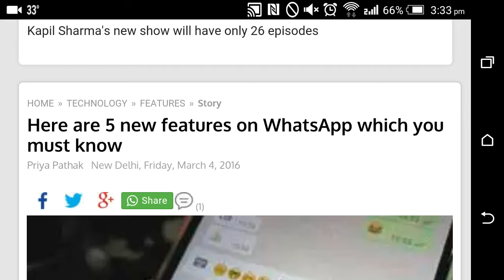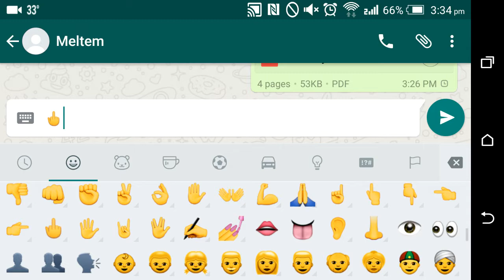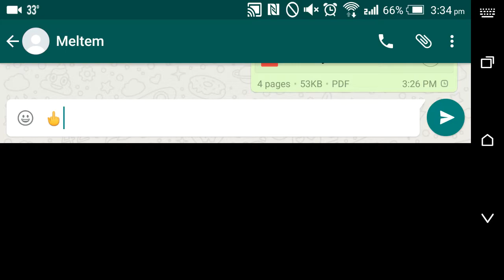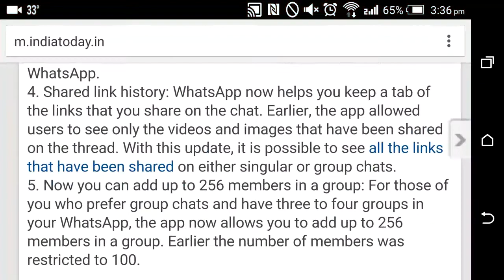New features of WhatsApp Messenger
Hi guys in this video I talk about the new free features of WhatsApp Messenger. WhatsApp Messenger is undoubtedly the most popular messenger for a smartphone as of now.  It's very user friendly, nice interface, nice color,  runs very smoothly and always gets new and new cool features on it. So I am going to test those features and share my review on them.